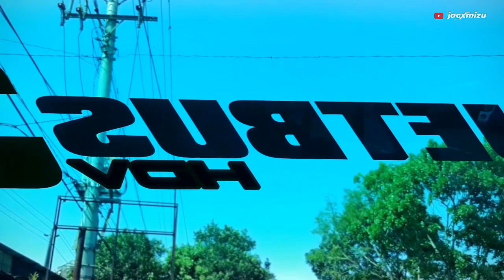OTW PALEMBANG !! YOANDA PRIMA JETBUS 3+ HDV [ SINGLE GLASS ]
Mengikuti trend saat ini, Po. Yoanda Prima juga akan meluncurkan armada dengan body jetbus 3 kaca depan single, karena dengan body single glass ini penumpang akan semakin nyaman dalam hal pandangan ke arah depan. berbeda dengan body yang mengusung konsep double glass, memang terlihat gagah dari luar, tetapi untuk pandangan ke arah depan agak terganggu dengan bando pemisah antara kaca atas dan kaca bawah.

Mengingat lebaran sudah dekat, kemungkinan armada ini akan langsung digunakan untuk lini reguler ataupun angkutan mudik dijalur sumatera - jawa

Rombak bus
Bus Sumatera
Karoseri anugrah
Jetbus 3 voyager